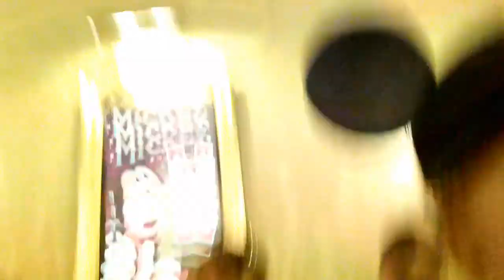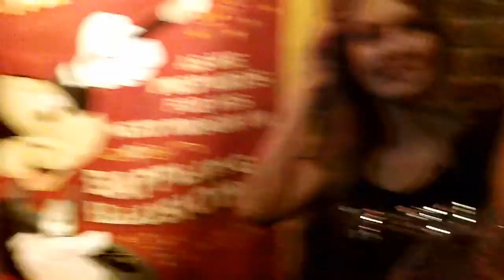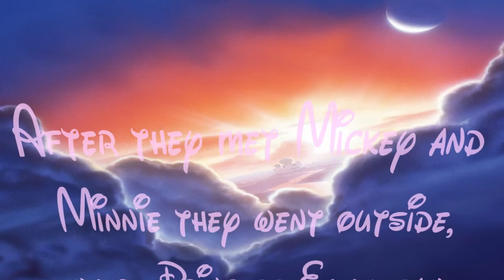Magic Kingdom 2012 (part 2 of 4)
This is the adventure of myself, my hubby, and our niece and nephew on their surprise 1st visit to Disney World 2012... part 2 of 4